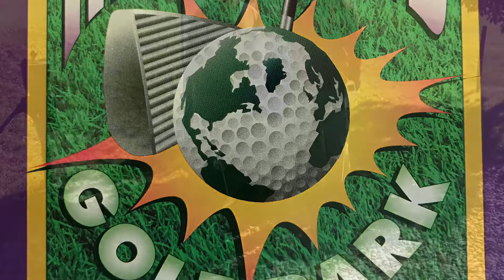Coles Golf Dream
Kids Play Sports-Golf-Heartland Par 3